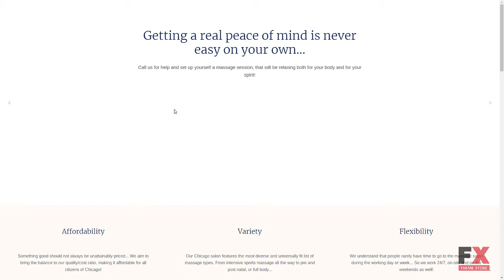Massage Salon Responsive Website Template TMT | Free Template Andy E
Overview features :

 Additional Features: Sliced PSD Back To Top Button Calendar Crossbrowser Compatibility Dropdown Menu Favicon Google map Google Web Fonts Tabs Animation: HTML plus JS Parallax Bootstrap Version: 3.3.x Coding: 1170 Grid System CSS 3 HTML 5 JQuery Semantic Code Skeleton Grid System Valid Coding Sass Features: Bootstrap Extra Pages Layouts On-line chat Responsive Gallery Script: Accordion Carousel Gallery Slider Language support: English Notice: Some of the forms included (like booking, registration, comment submission forms, etc.) may require extra scripts and/or database functionality. Web Forms: Booking Form Contact Form Search Form Width: 1920px Software and Hosting Requirements Adobe Photoshop CS+ For opening & changing files with .psd formats. ZIP unarchiver WinZip or The Unarchiver or uncompressing a template ZIP package. Code editor Sublime Text 2, Notepad++ or another editor.